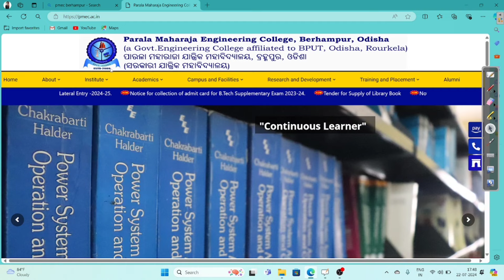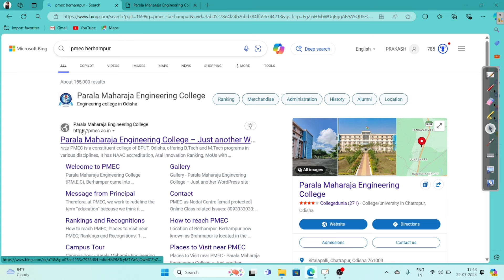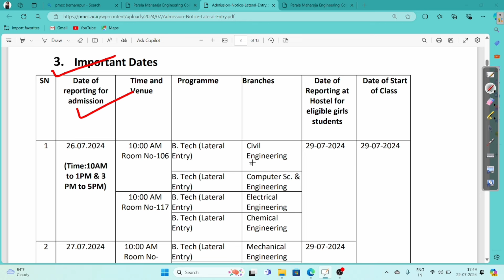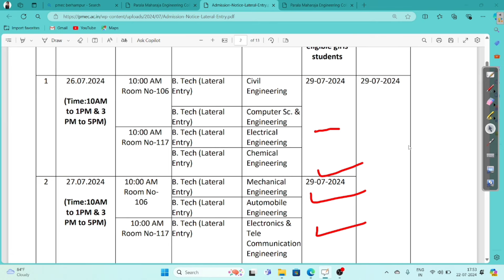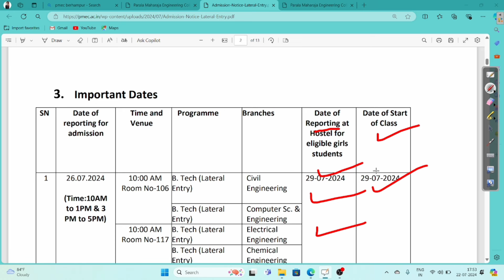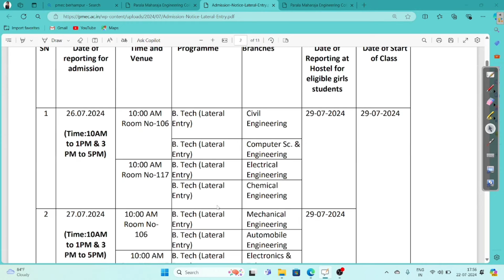PMEC Berhampur Admission Date Changed Officially for LE-TECH Students || OJEE Counselling 2024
About the Video :- PMEC, Berhampur Admission and Reporting Date Officially Published for Lateral Entry to B TECH Students, Who participated in OJEE Counselling 2024

PMEC Berhampur Admission Process 2024

PMEC Berhampur Admission Date

PMEC Berhampur Reporting Date 2024

PMEC

OJEE Counselling 2024 For Lateral Entry to B Tech

OJEE 2024

OJEE